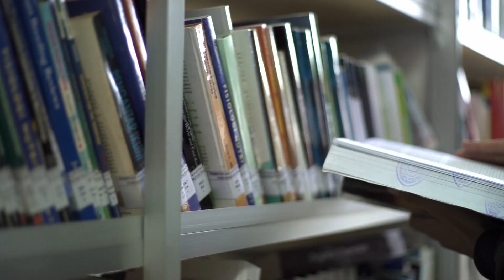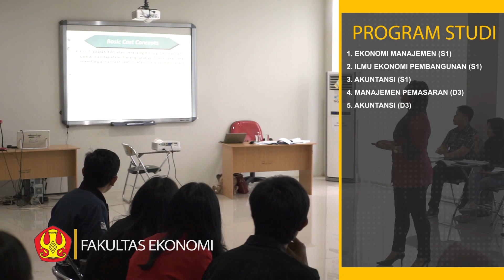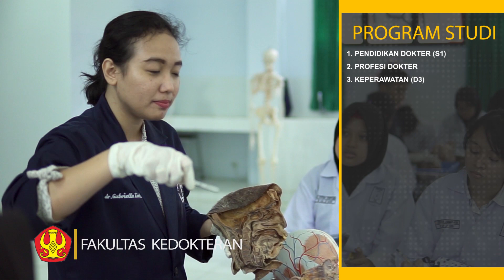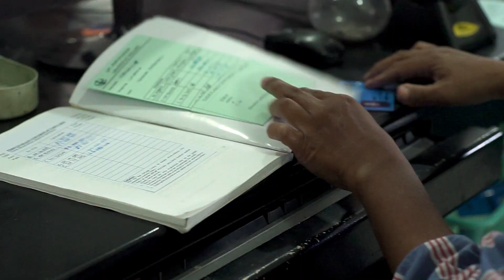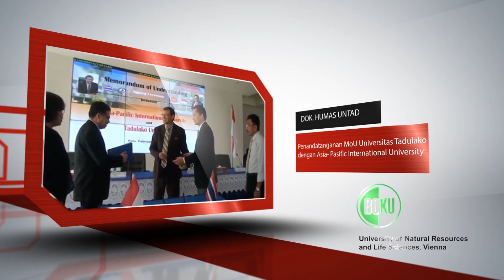Profil Universitas Tadulako Palu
Dok. Humas Untad, Video Profil Universitas Tadulako  23 Mei 2018